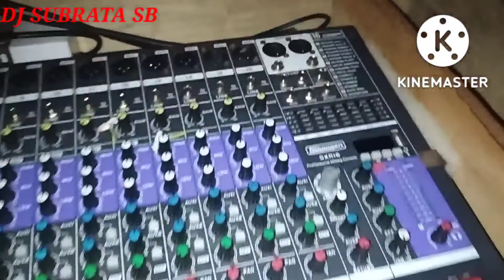STRANGER SPB 3 K & STUDIOMASTER DJA 5000 & STRANGER SXR 16 MIXER // 4 TOP & 2 BASS BY DJ SUBRATA SB